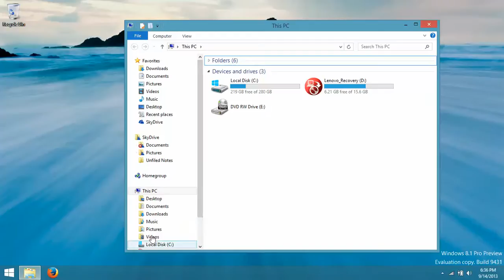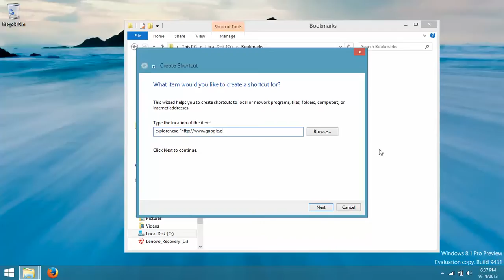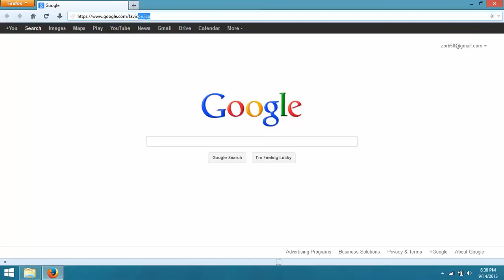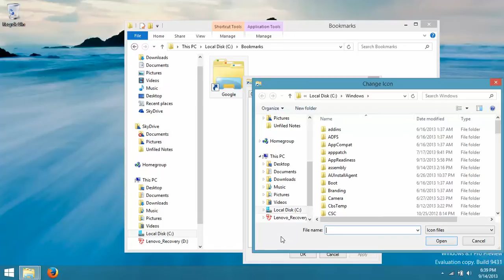Pin Bookmarks to the Windows Taskbar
This tutorial will show you how to pin Internet favorites or bookmarks to the Windows Taskbar.